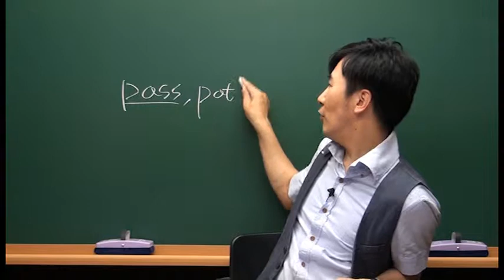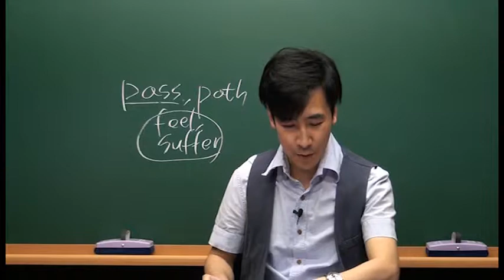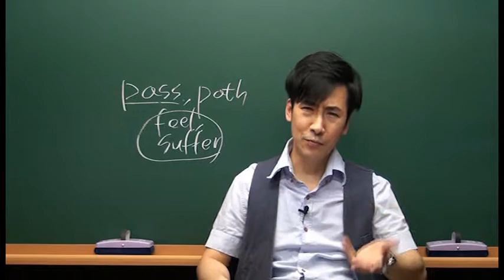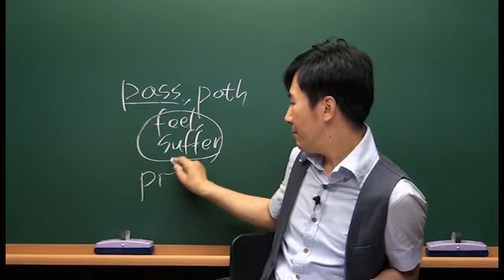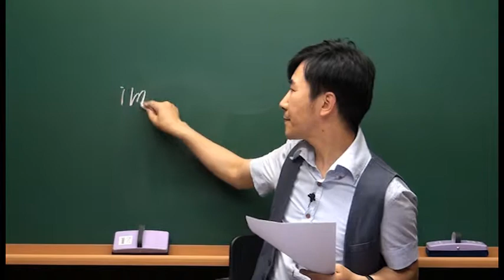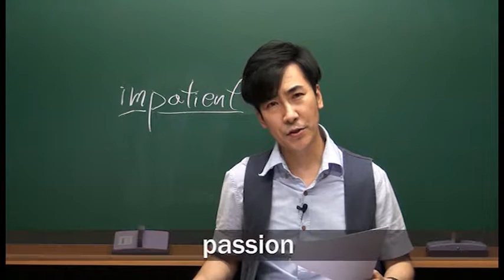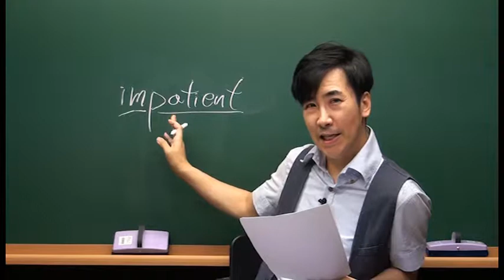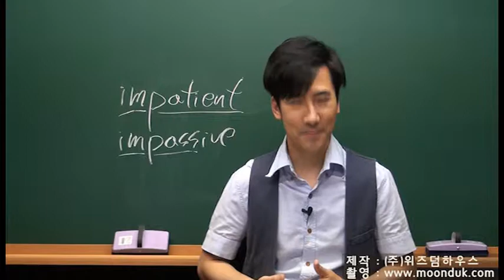[문덕의 하루 15분 Voca Usage] Day 74 path, pass